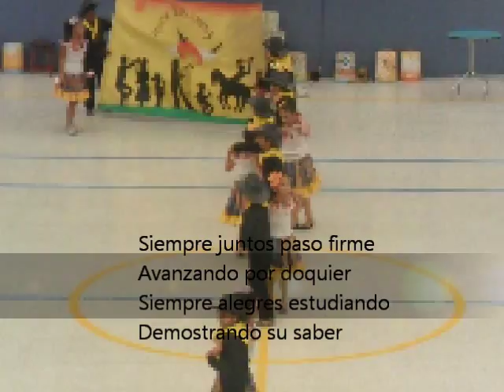Himno Colegio Julio Garavito Armero